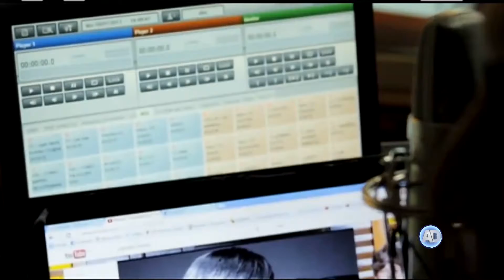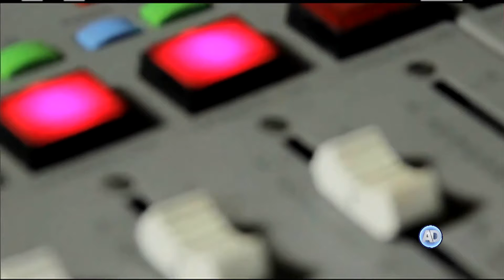Encuentro Regional para la Sensibilización a Medios de Comunicación: Comunicar para la Igualdad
A cuatro días de que inicie el proceso electoral más grande en la historia de México el llamado, desde la Comisión Interamericana de Mujeres en materia de violencia política, es a la sensatez.